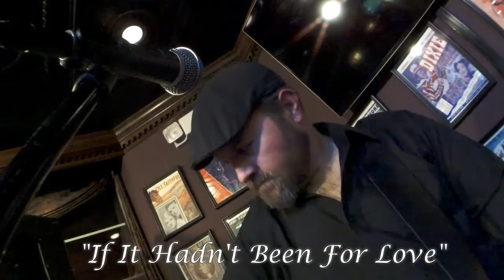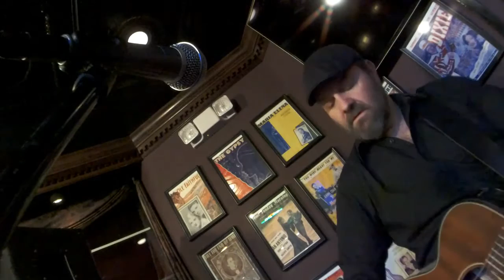Mike Packard - "If It Hadn't Been For Love"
An UPST8MUSICFANZONE video. A song written by Chris Stapleton recorded by Adele, amongst others.  Recorded at Fenimore's Lounge, Glens Falls, NY. 11/27/2015.